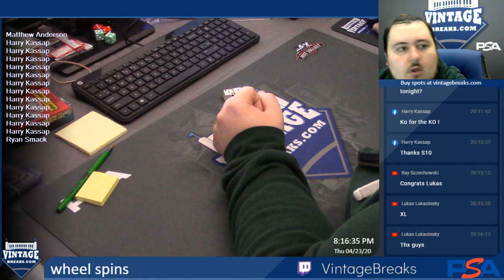4-23-20 Vintage Breaks Wheel Spins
4-23-20 Vintage Breaks Wheel Spins.